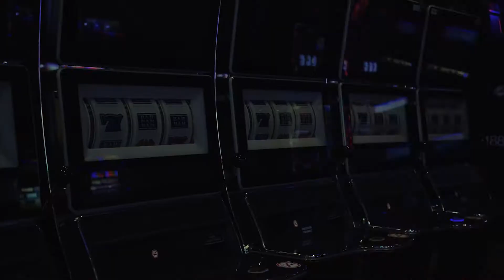Pechanga Resort Casino- Voted Best